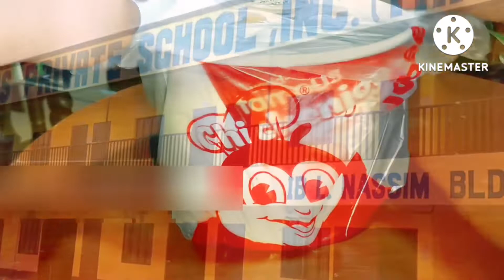Cooking Vlog | Pininyahang Manok | Attending Parents Orientation | Watering Plants